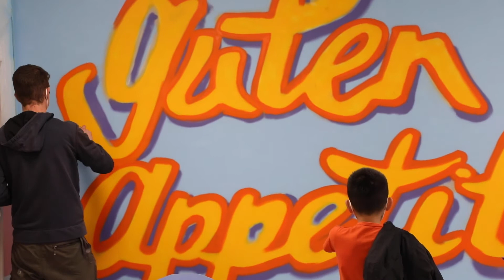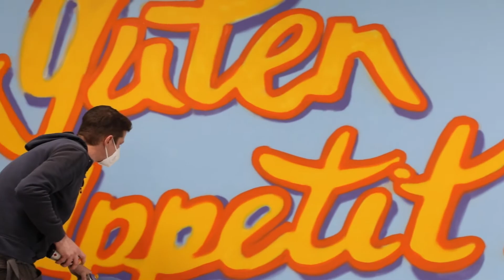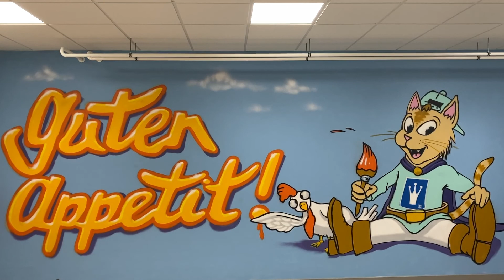Streetartworkshop mit Kosar - Berliner Märchentage 2021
32. BERLINER MÄRCHENTAGE
„Die purpurrote Blume - Märchen von Lust und Leid“
4. -21. November 2021

In Märchen ist immer alles voller Farbe und Pracht. Die Stadt jedoch scheint kahl und grau. Findet ihr nicht auch? Gemeinsam verschönern der  bekannten Street Art Künstler Kosar und die Klasse 5 A der Marcana Schule ihre kahle Wand.